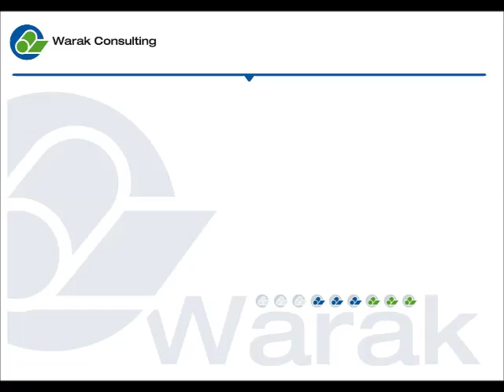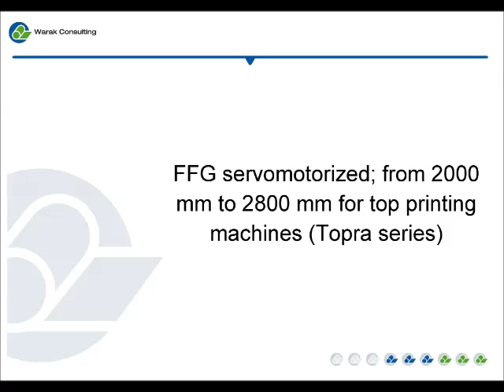Folder Gluer for Topra series